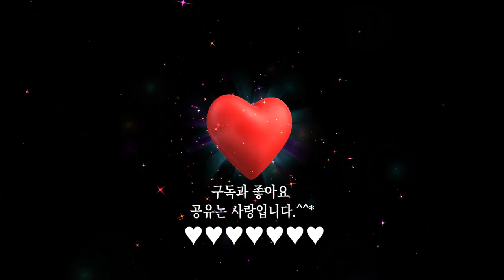열린눈[하이든]첼로 협주곡 1번 2악장[Cello Concerto No.1 in C Major, Hob.VIIb:1: Second Movement: Adagio(by Haydn)]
하이든의 [첼로 협주곡 1번 C장조]는 하이든의 대표적인 첼로 협주곡으로, 하이든 특유의 고풍스럽고 경쾌한 악상이 잘 살아있는 곡이다. 200년 가까이 세상의 빛을 보지 못하고 있다가 뒤늦게 발견된 작품이다. 비록 세상에 알려진 지는 얼마 안 됐지만 하이든 음악을 사랑하는 이들에 의해 가장 아름다운 첼로 협주곡 중의 하나로 손꼽히고 있다. 하이든 작품의 진수를 보여주는 곡으로, 마치 첼로가 하늘로 비상하는 듯한 느낌을 준다.

[첼로 협주곡 1번 C장조]는 전체 3악장으로 구성되어 있다. 첼로 협주곡 1번 1악장 모데라토(Moderato), 2악장 아다지오(Adagio), 3악장 알레그로 몰토(Allegro Molto)이다. 1악장 모데라토(Moderato)는 하이든 음악 초기의 모습을 엿볼 수 있는 소나타 형식의 곡으로, 첫 번째 주제와 두 번째 주제가 대비를 이루며 풍부한 동적 표현을 구사한다.

2악장 아다지오(Adagio)는 소리의 높낮이가 길이나 리듬과 어울려 나타나는 음의 흐름이 우아한 악장으로, 하이든이 느린 악장에서 주로 사용한 ‘안단테’의 빠르기보다 더 느린 곡이다. 고요하고 서정적인 느낌과 함께 밤에 연인의 집 창가에서 부르거나 연주하는 감미로운 세레나데의 성격도 띠고 있다.

열린눈[하이든]첼로 협주곡 1번 2악장 아다지오[Cello Concerto No.1 in C Major, Hob. VIIb:1: Second Movement : Adagio(by Franz Joseph Haydn)]